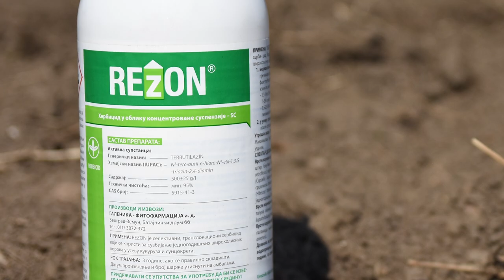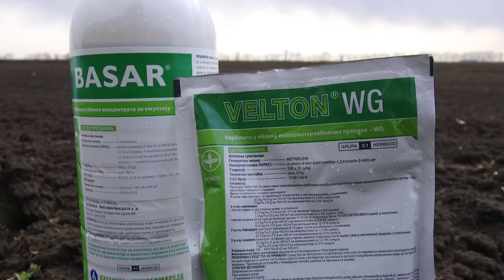Zastita useva od korova posle setve, a pre nicanja, Galenika Fitofarmacija - U nasem ataru 885